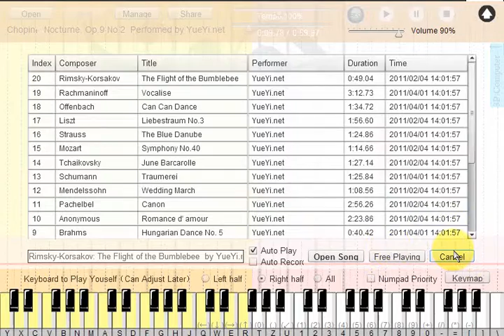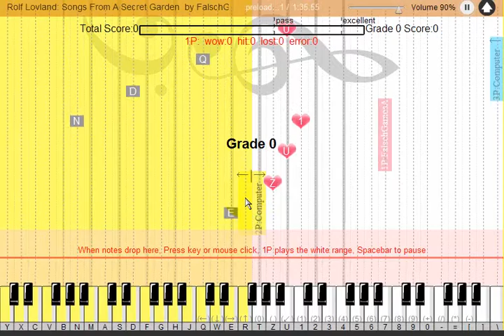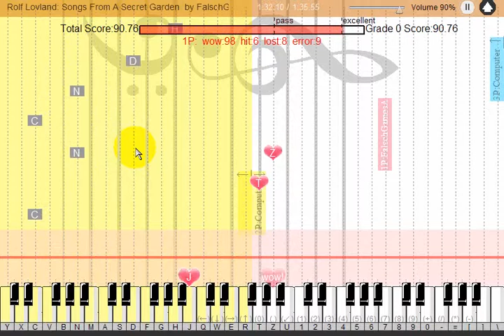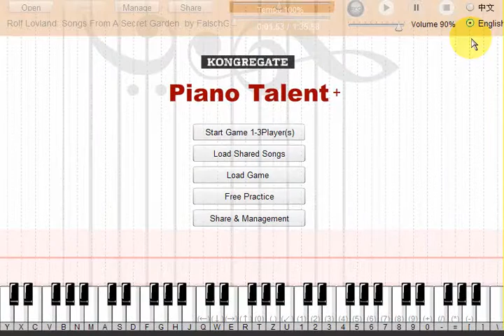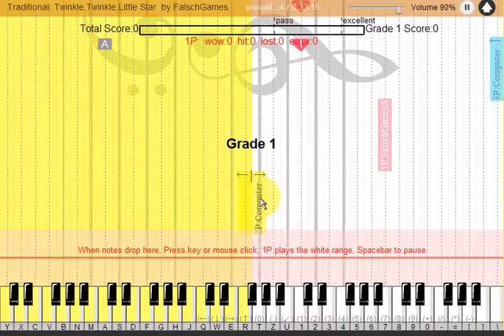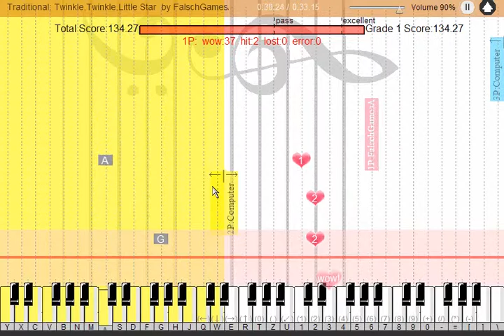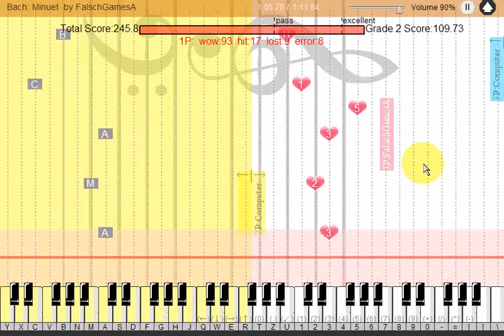PianoTalent 1.2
Piano Talent ist wohl das Gegenstück zu Guitar Hero. Wo bei dem einen schnelle Riffes und Akkorde gespielt werden,  werden bei dem anderen meist eher ruhige klassische Stücke vorgeführt. Die Steuerung geht dabei recht gut von der Hand. Die Tasten kann man bei Bedarf frei konfigurieren.